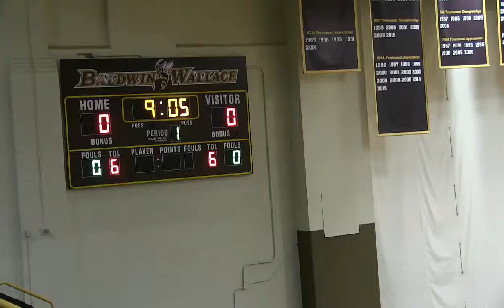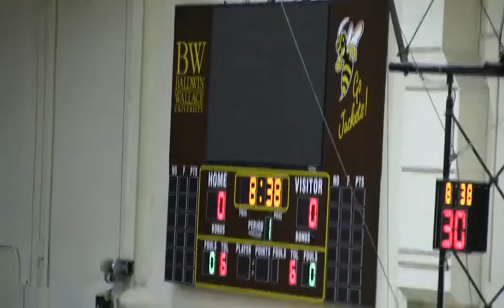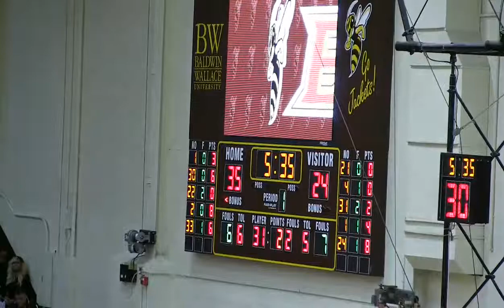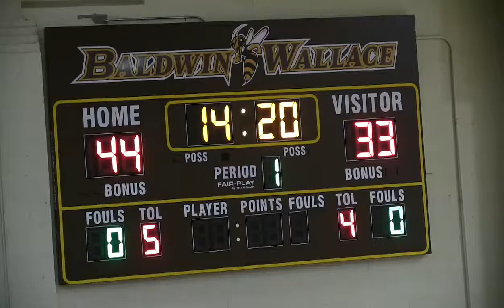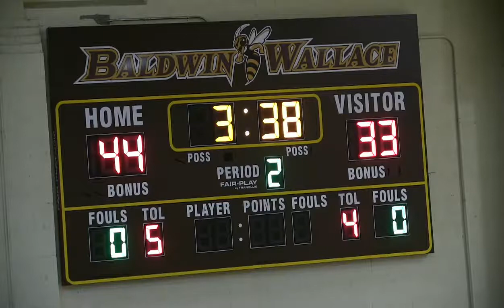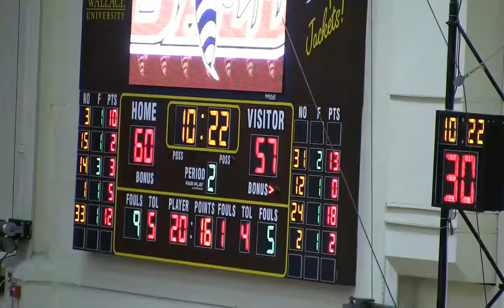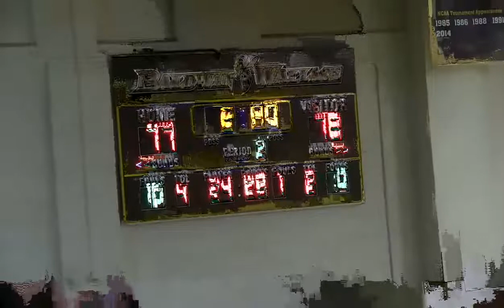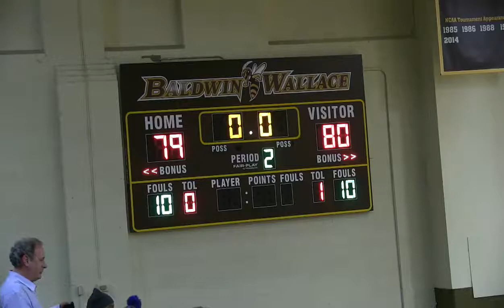Men's Basketball vs. Mount Union (2015-2016)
The 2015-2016 Baldwin Wallace University men's basketball team hosts Mount Union University in an Ohio Athletic Conference game in the Ursprung Gymnasium inside the Lou Higgins Center.